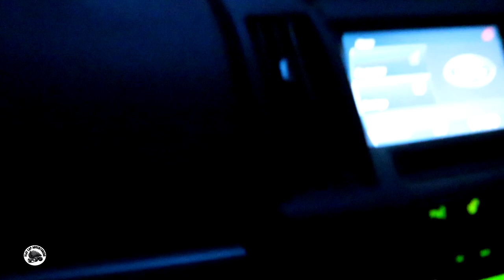FLAT CAP ADVENTURERS - WALES ADVENTURE PART 1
This is Part 1 of the Wales expedition which was in November 2022. The group travelled over 3 days and saw some of the best trails that Wales has to offer. There was a range of vehicles involved including Land Rovers, Range Rovers, Mitsubishi L200, Toyota Land Cruiser and Hi-Lux. Everyone that went on the trip camped and of course it rained for 3 days solid! We were all soaked but the off road driving, scenic lanes, beautiful pubs and Welsh hospitality made up for this.

Flat Cap Adventurers are a 4x4 tours company owned and operated by Adam Stewart. The company is based in Bushmills, Northern Ireland. They specialise in owner vehicle exploration throughout the UK, Ireland and Europe. In addition to this they also provide passenger tours of the Causeway Coast and Glen's aswell as Donegal.

Merchandise is also available at